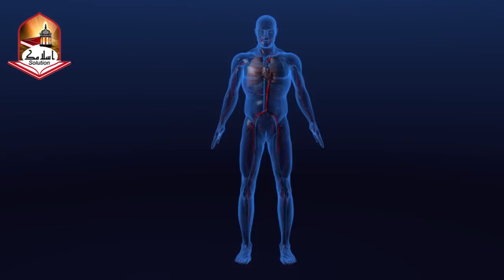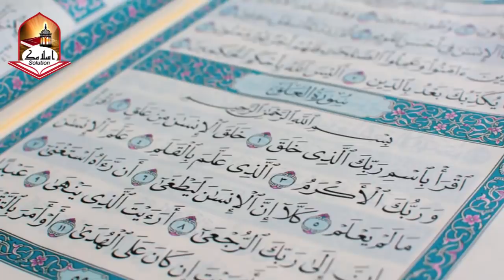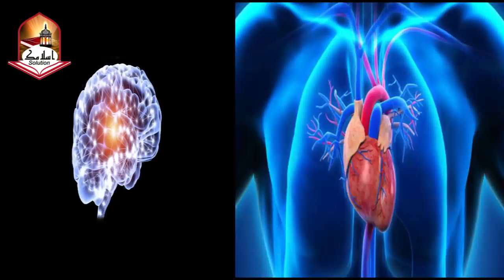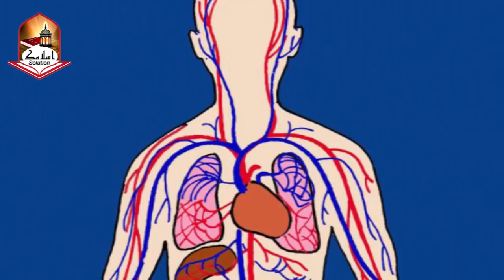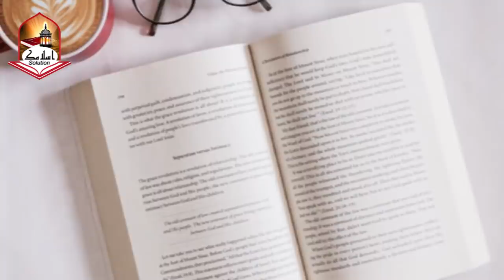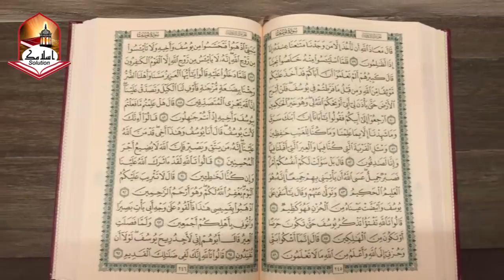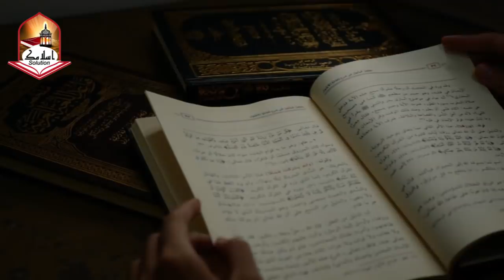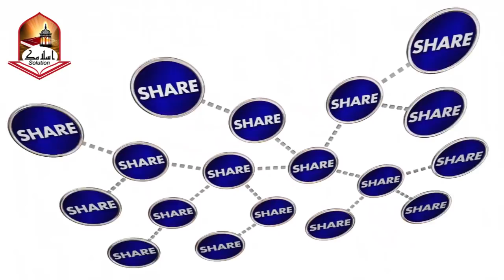Canadian Scientists accepts the Miracle of Quran in Canada | Islamic Solution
Title: Canadian Scientists accepts the Miracle of Quran in Canada | Islamic Solution
Canada kay scientists na Islam kay moajzay ko tasleem kar liya ha. Experiments kay baad ailan kiya ka Quran main likhi gai baat bikul darust ha.

JazakAllah Khair